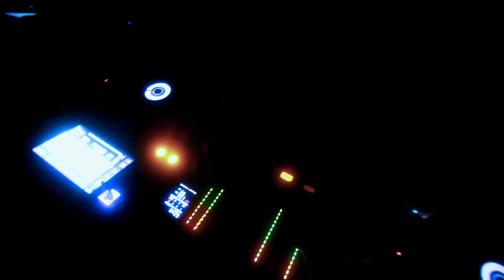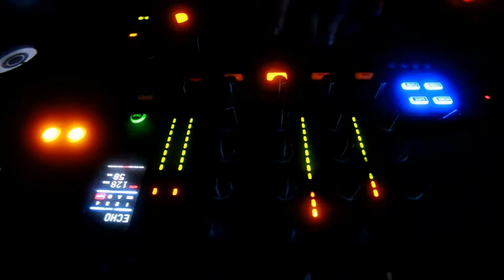the big party in the town -- Lotus Club Erbil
DJ johnny @ Lotus club erbil